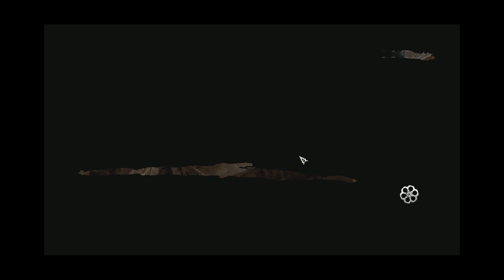Call of Juarez: Gunslinger Ep. 6 - George Flatnose Curry & Kid Curry!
Welcome to the Wild West in Call of Juarez: Gunslinger! You're a Gun toting Outlaw looking for revenge in a cloud of gun smoke. Arcade FPS action set in a Hollywood Western Movie theme.

Developer: Techland
Publisher: Ubisoft
Released: May 22, 2013

Title Music: Nux Luminous by The E.P.I.C.